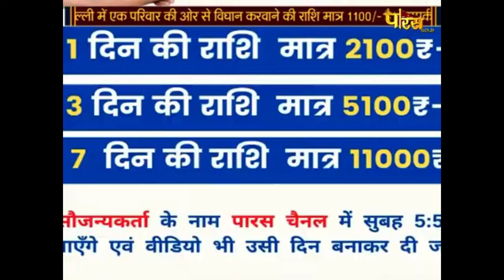Jin Abhishek Dwarka (delhi) | जिन अभिषेक एवं शांतिधारा द्वारका (दिल्ली) | (30 मार्च 2021,मंगलवार)